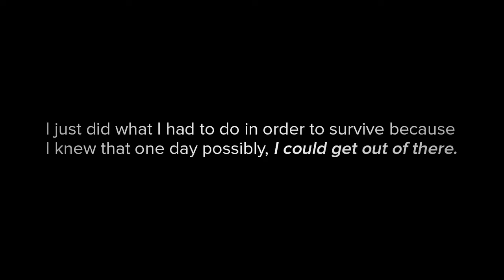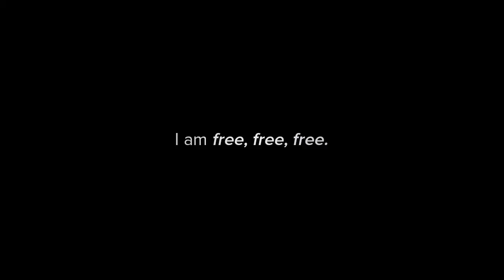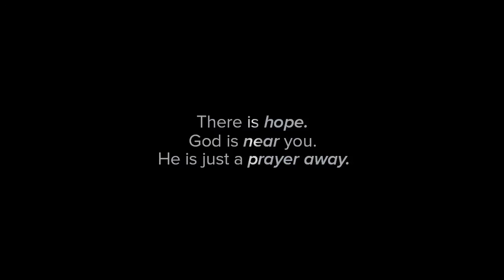Price of Life / April's Story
April shares her story of being trafficked in Omaha.